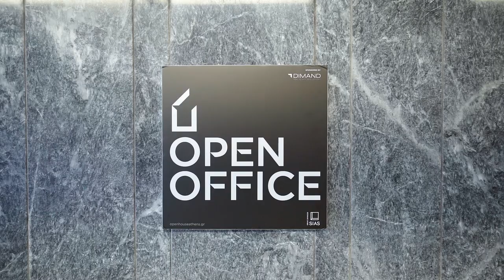OPEN OFFICE // k-studio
Video filmed for "OPEN OFFICE" at "k-studio", as part of "OPEN HOUSE Athens 2022".

VIDEO CREDITS
Director: Aris Vedertsis
Director of photography & editor: Leonidas Vangalis